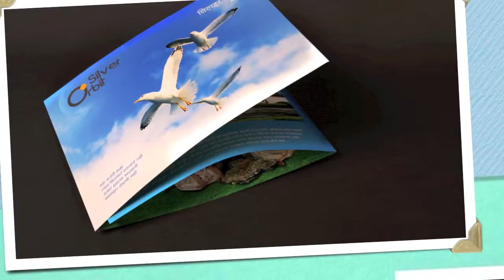Virtuosity Portfolio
This is a small video of Virtuosity's Portfolio of brands.